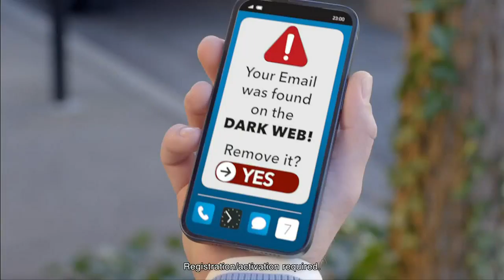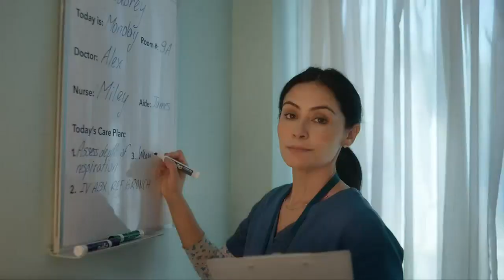Harold Wallace to Wales